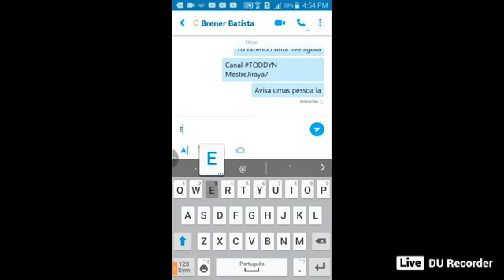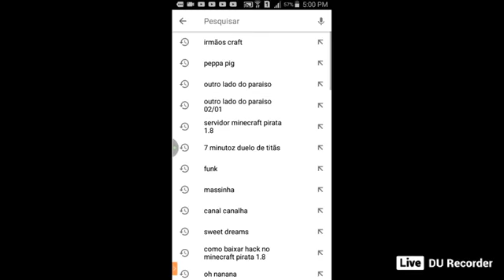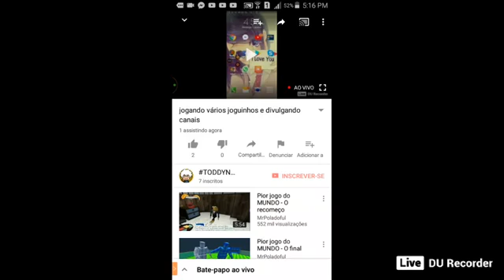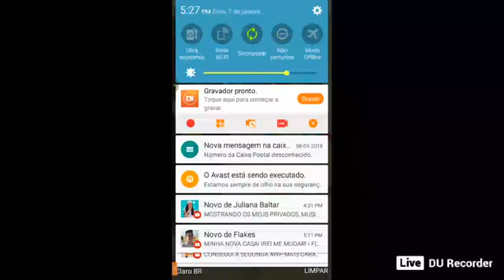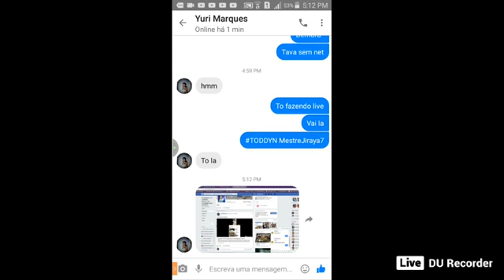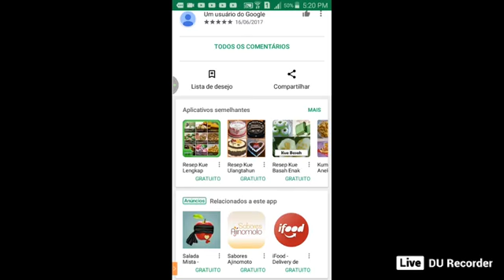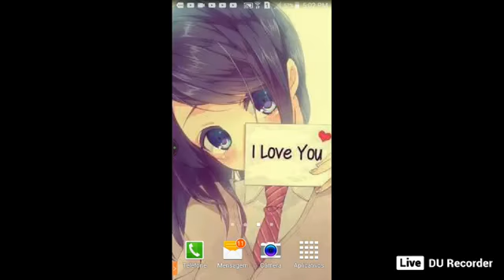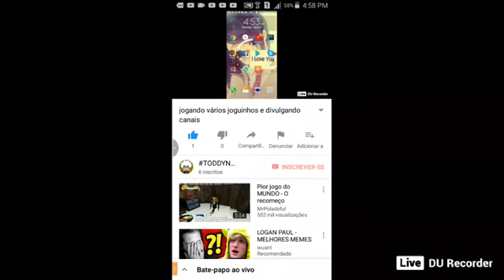5 JOGOS EXTREMAMENTE PROIBIDOS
Can you please look at the channel

Next Epsode

Compartilhe jogos, filmes, programas de TV e partidas com mais pessoas: Android: iOS:

Faça vários movimentos de PARKOUR nesse mod de GTA San Andreas! GTA San Andreas Mod - Parkour Mod | ▻Quer ajudar mais ainda o canal? Clique AQUI: Mais Mods aqui:.